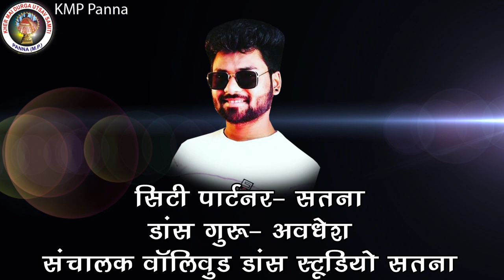PANNA MAHOTSAV S 12 PROMO DIRECTOR RAJENDRA NAMDEV PANNA. MP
PANNA MAHOTSAV  S12 PROMO DIRECTOR RAJENDRA NAMDEV PANNA ,MP